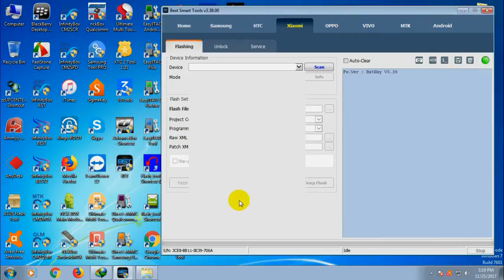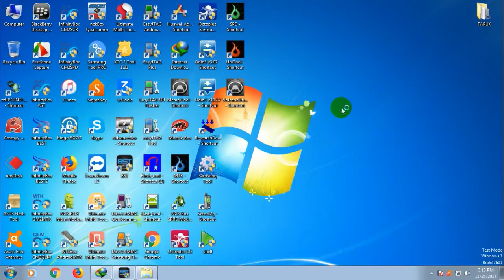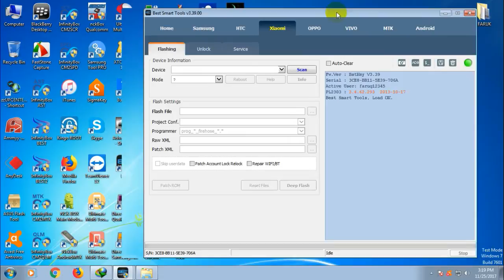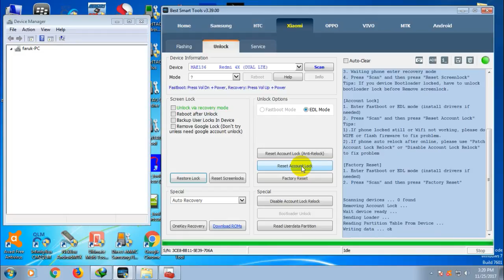Xiaomi Redmi Note 4x (MAE-136) Test Point Edl Mode Reset Mi Account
Xiaomi Redmi Note 4x Test Point Edl Mode Reset Mi Account

Xiaomi Redmi Note 4x (MAE-136)

Xiaomi Redmi Note 4x (MAT-132)

Xiaomi Redmi Note 4x (MAT-136)